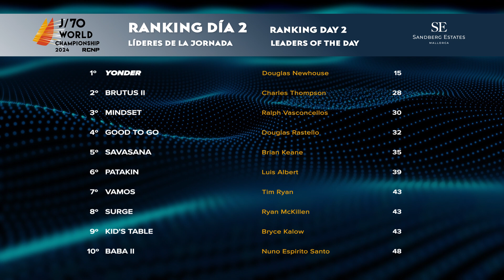Mundial J/70 en el RCN Palma - Segunda jornada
Sigue mandando la regularidad en el Sandberg Estates J/70 Worlds. La cita que organizan el Real Club Náutico de Palma (RCNP) y la Asociación Internacional de la clase J/70 completó hoy miércoles una única prueba que mantiene al americano "Yonder" en cabeza y sitúa al español "Patakin" al acecho del podio. La tripulación del Real Club Náutico de Palma brilló en una jornada complicada a causa del viento y se anotó un segundo puesto en la única prueba disputada.